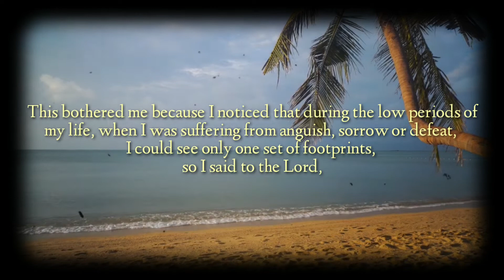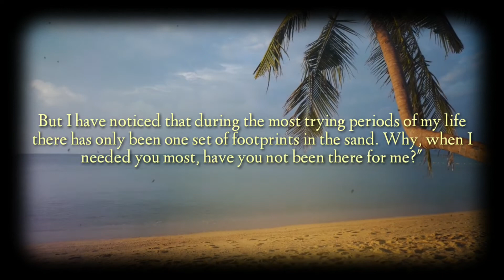FOOTPRINTS IN THE SAND BY MARY STEVENSON | A SPIRITUAL SHORT VIDEO | Christian Shifa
So this time I'm here with something very needed for all of us to understand.
We know what it is but still as humans we don't believe.
God is always with us, every moment just we need to believe it.
In Psalms 91 its written that God will send His angels to take care of us and they'll lift us so that we don't get hurt by stone. ( just wrote it in simple language)

I hope you guys loved this video.
it's okay if you don't love this video but make sure that you love Jesus Christ because He is really worthy of love and praise.

bye guys see you nxt time...